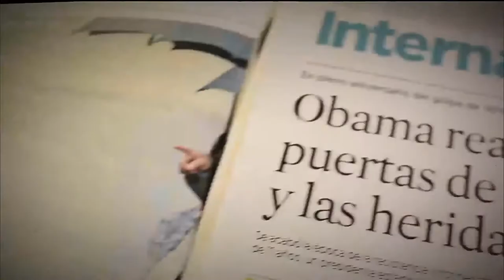Low Carbon City [Parihueliando con vos] Telemedellín